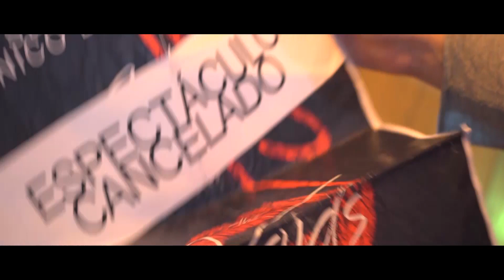THE VOIDS 2ª TEMPORADA- AVANCE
Primer avance de la segunda temporada de THE VOIDS, la primera webserie musical del país.

SINOPSIS (contiene spoilers de la primera temporada):
Betty decidió invertir su dinero en el musical The Voids, contando con todos sus amigos para ello.
 Así, la primera temporada terminó con todos ellos sobre el escenario cumpliendo sus sueños... pero tras el telón, tras las luces y tras la ilusión del estreno se esconde la historia del año más difícil de sus vidas.

Prepárate para reencontrarte de nuevo con Bras, La Rati, Moony, Claude, Christine, Marta y Betty de nuevo y conocer a Amelia y Ness, las nuevas incorporaciones al elenco protagonista en una historia cargada de humor, drama y música... más grande, más espectacular y sorprendente.